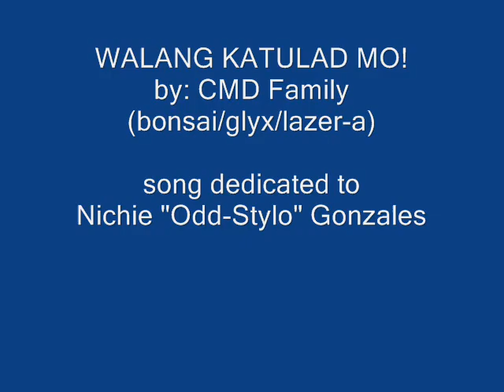walang katulad mo! by: bonsai / glyx / lazer-a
R.I.P. NICHIE DEL ROSARIO GONZALES a.k.a. Odd-Stylo!